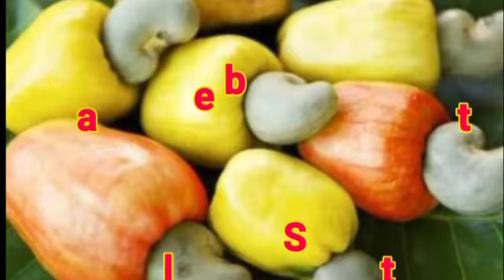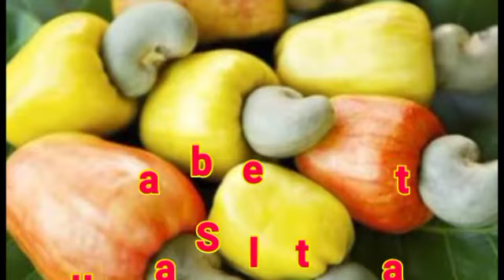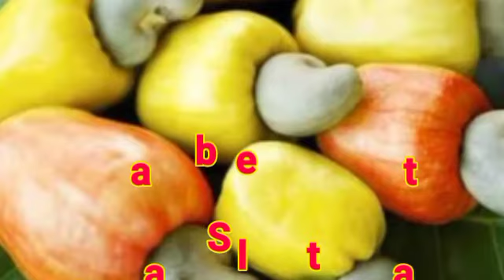এভাবে কাজু বাদাম খেলে শরীরের কী কী উপকার হয়?নিয়মিত ৩-৪টা করে Cashew Nut খেলে ১০ উপকার মিলবে।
ABOUT VIDEO:-
এভাবে কাজু বাদাম খেলে শরীরের কী কী উপকার হয়?নিয়মিত ৩-৪টা করে  Cashew Nut খেলে ১০ উপকার মিলবে। BY SUBRATA HEALTH।

Vocal :
DR.SUBRATA HALDER
Thanks
SUBRATA HEALTH